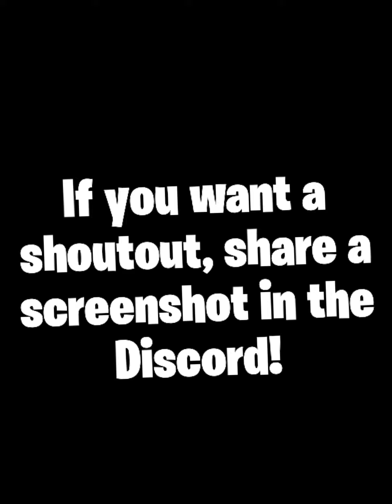Creator Code Shoutouts!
Big Thanks to everyone who used my creator code! I really appreciate yall!